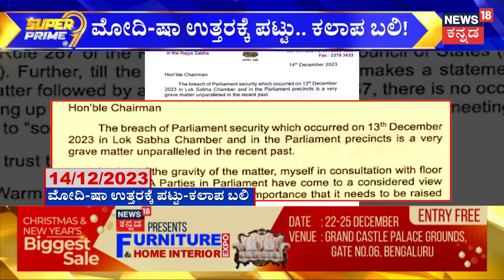MPs Suspended From Lok Sabha | PM Modi-​Amit Shah ಉತ್ತರಕ್ಕೆ ಪಟ್ಟು.. ಕಲಾಪ ಬಲಿ | Rahul Gandhi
News18 Kannada Live | ನ್ಯೂಸ್ 18 ಕನ್ನಡ ಲೈವ್
Karnataka | ಕರ್ನಾಟಕ
Kannada | ಕನ್ನಡ